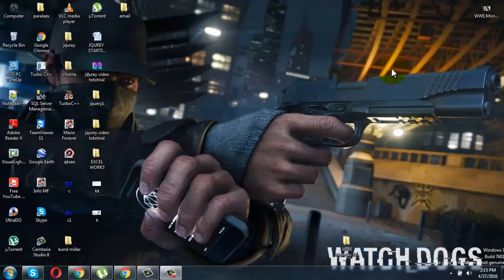how to download facebook video without any software urdu must watch.